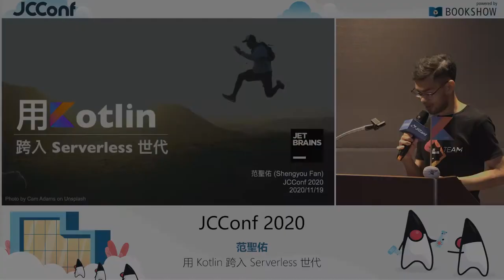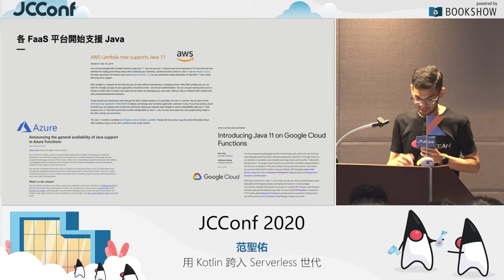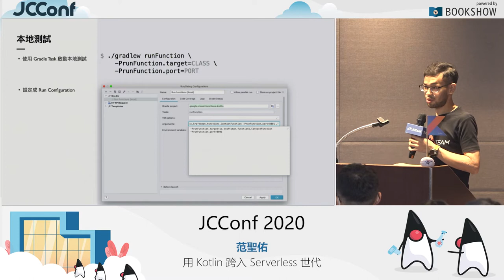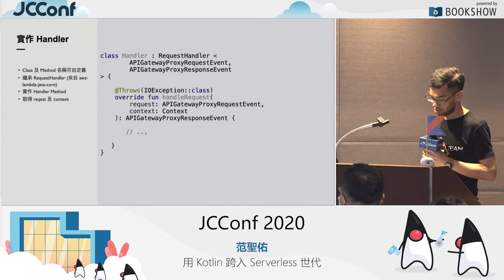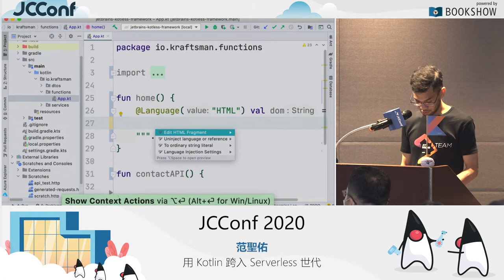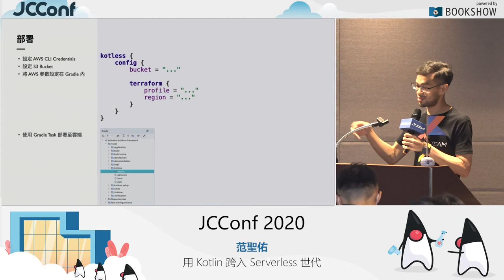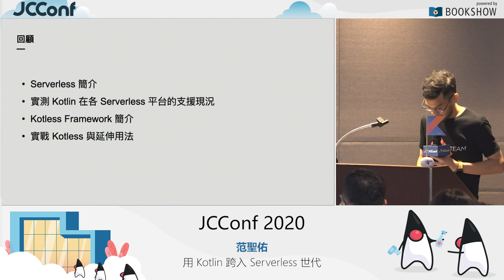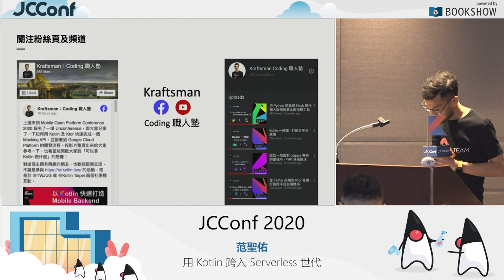402AB 01 用 Kotlin 跨入 Serverless 世代